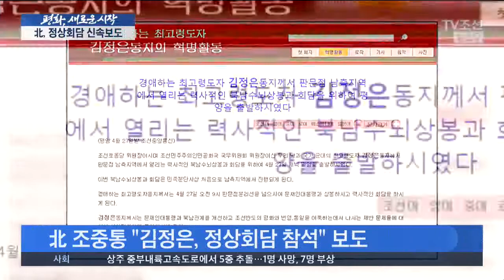북한 이례적 신속보도…만찬 일정 뒤늦게 지우기도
북한 매체들도 정상 회담 소식을 신속하게 보도 했습니다. 이례적인 일입니다. 그런데 너무 상세한 동선을 공개했다고 생각했는지, 뒤늦게 상세 일정을 빼기도 했습니다.